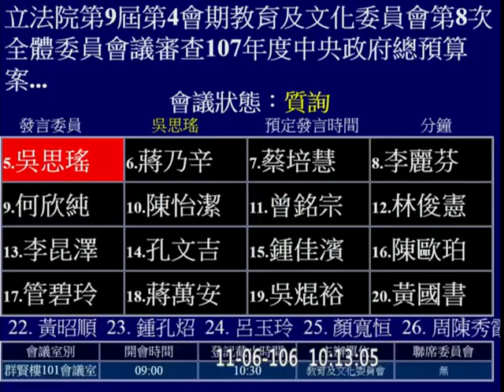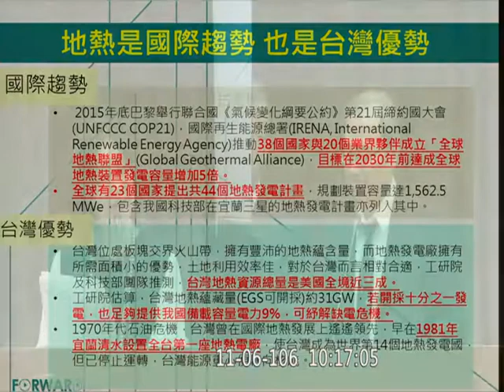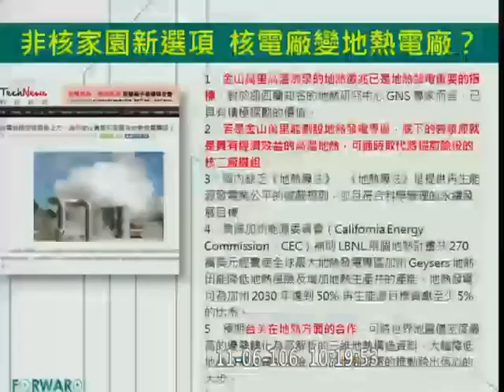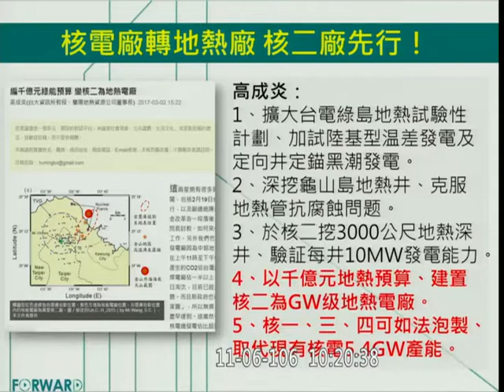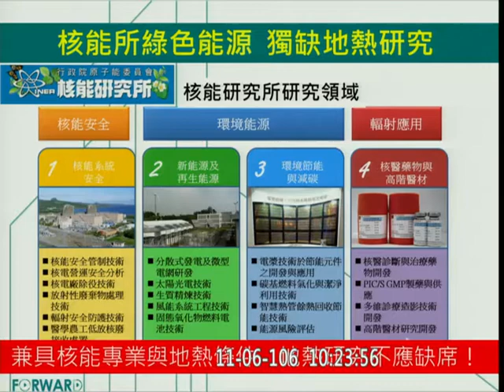邁向非核家園 啟動地熱研究！ [ 吳思瑤質詢原能會主委謝曉星 2017.11.06 ]